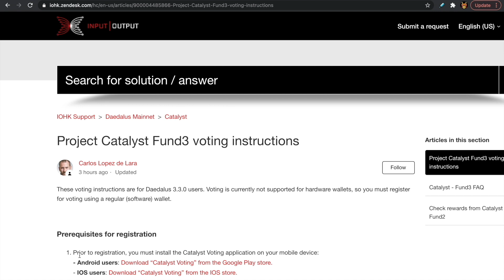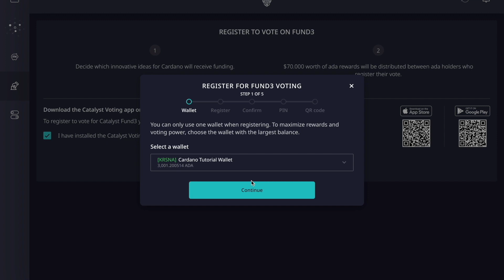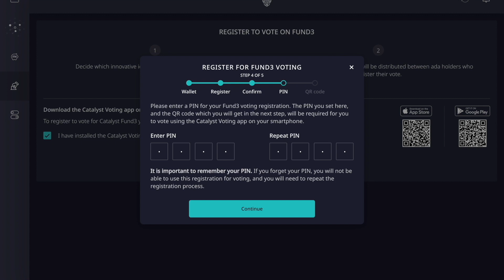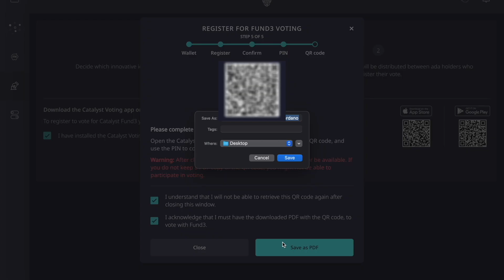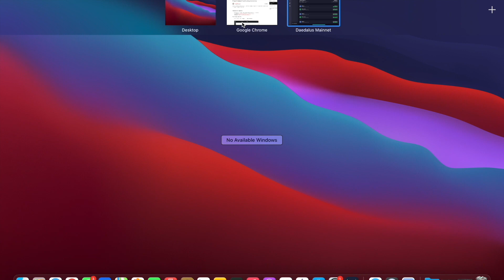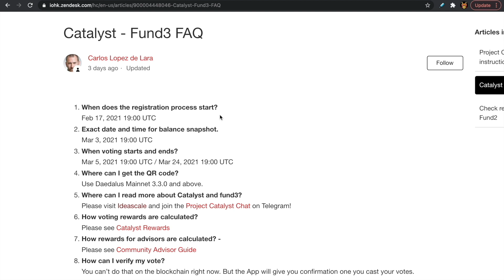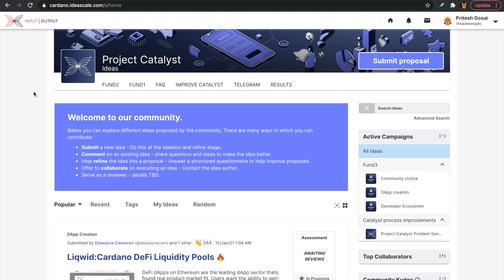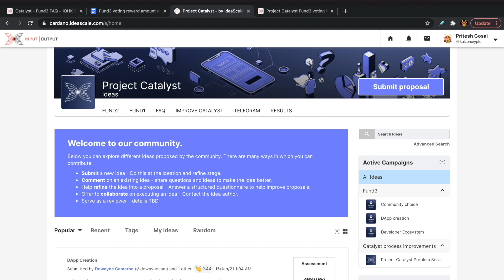Cardano Fund3 Registration - Step by Step Guide, Catalyst FAQs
Cardano voting registration has begun for Project Catalyst Fund3. Let's walk through the process to register to vote using the Daedalus wallet.

Delegate To
[KAIZN] Pool ID:
9679eaa0fa242a9cdae4b030e714b66c0119fc9b3f7564b8f03a5316

[KRSNA] Pool ID:
163cc36624d9332f6ae7770e8df8b8bad7e71711eb6c2ed7971c99d4

[KRONO] Pool ID:
ca4d7a55367b654e7159ae78f3dbe6fd0908c3a1bb236ce231b3a266

[ADA]
addr1qx3zc6w7uq6mwuy0nrl9mh4nu76ly5tzn9s2vp48xllv2h9ml99h5uw3ft4f0482u075tq7vqvf6cr27v4g6wxt6r4cq05c6uk